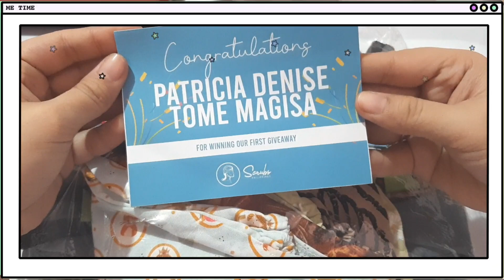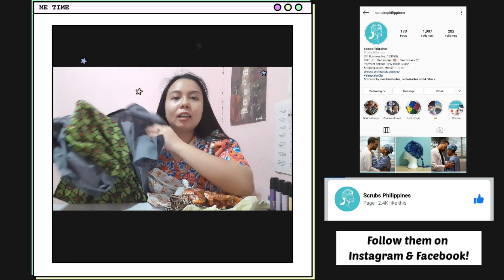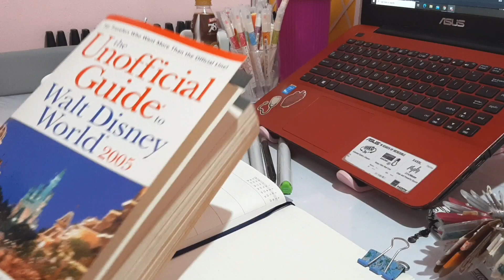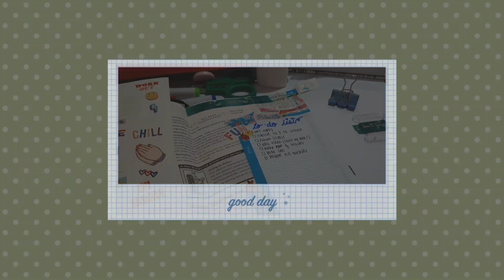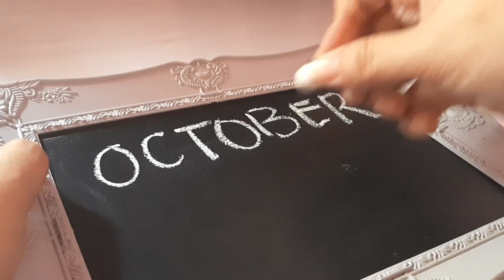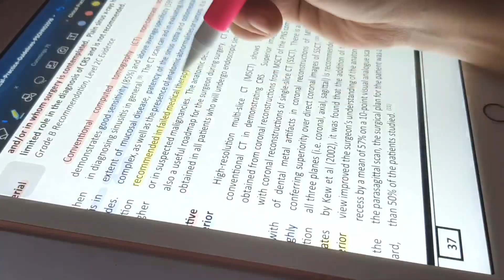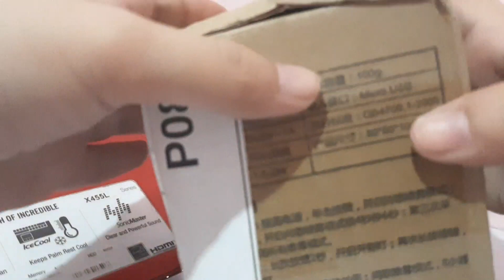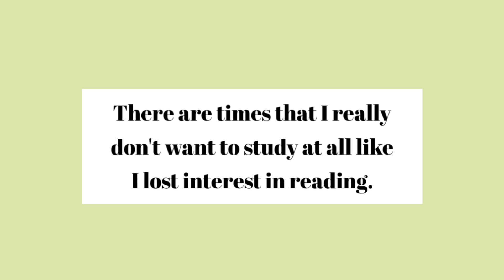Weekly Vlog ♥️ Scrub Suit Haul, Studying for ENT Report, Giveaway Teaser, Redecorating My Study Desk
Hello everyone! Welcome to another weekly vlog! I was supposed to upload another video last Friday but I had some kind of creativity block + I got a little bit stressed with internship and life so I decided to rest for a while. I was so glad I was able to create this video despite undergoing some challenges.

P.S. are you also a Student Vlogger?